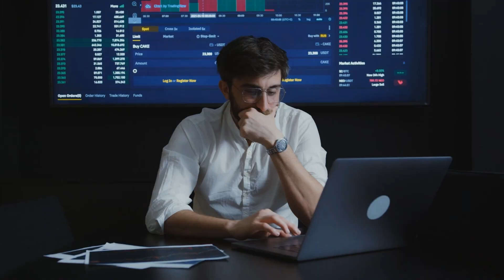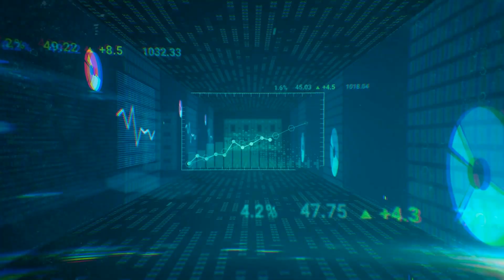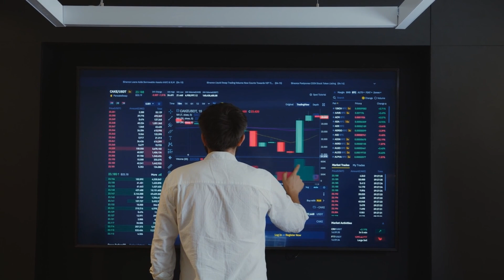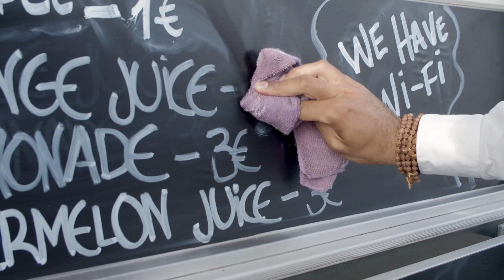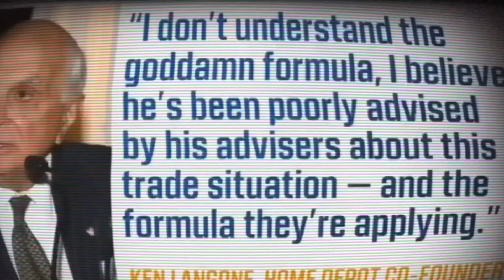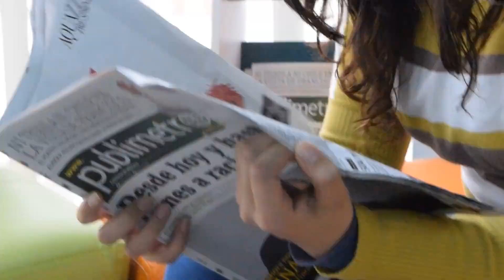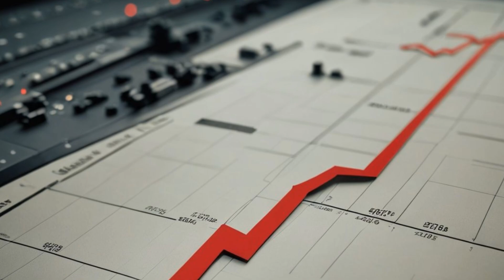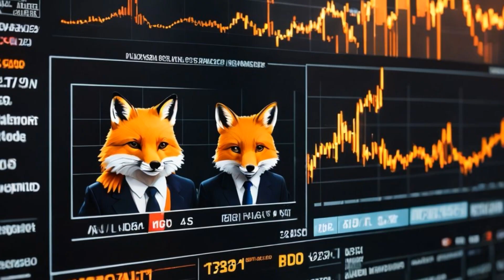China’s $410B Chip Breakthrough Just Crushed U.S. Sanctions — ASML & TSMC Walk Away!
💥 GAME OVER for U.S. chip sanctions? China just dropped a $410B semiconductor bombshell, achieving a breakthrough that could render Western restrictions useless. With ASML and TSMC stepping back, is Beijing now untouchable in the chip war? 🇨🇳🔧

🚀 China’s chip independence leap
🛑 U.S. sanctions losing grip
🏭 Global chipmakers forced to rethink

This is a turning point in the tech war that could reshape the future of AI, defense, and global dominance. Full story inside.